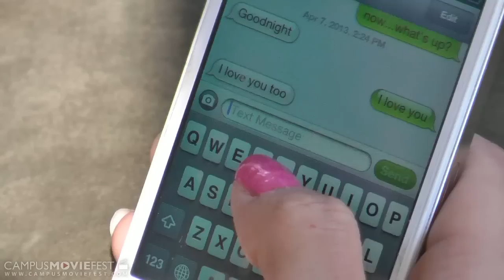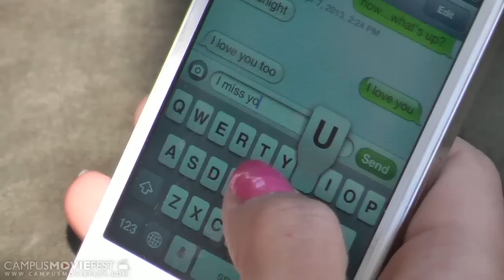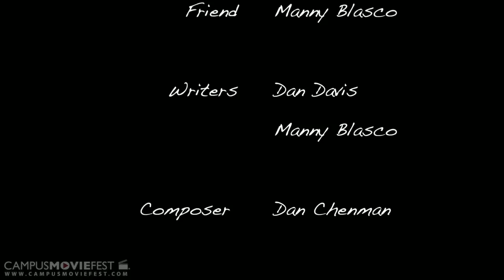A Father's Choice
The tales of a college couple, and their struggle to cope with unexpected events.

Created by Daniel Davis  at Rutgers University in 2013 as part of Campus MovieFest, the world’s largest student film festival.

Cast & Crew:
Dan Chenman – Composer, Cinematographer, Editor, Director
Manuel Blasco – Director, Writer, Supporting Actor, Editor, Cinematographer
Daniel Davis – Captain, Director, Writer, Actor, Cinematographer